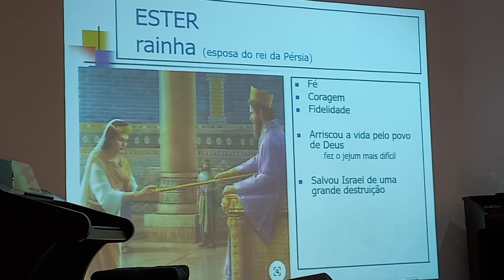3° ENCONTRO DE ORGANISTAS 2023